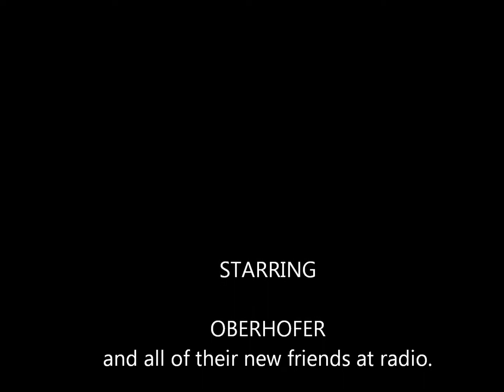Oberhofer - SXSW 2012 slideshow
Pics of the band in action during SxSW with their new single, "Away Frm U" as background music. enjoy.